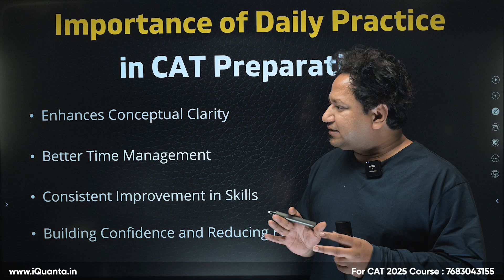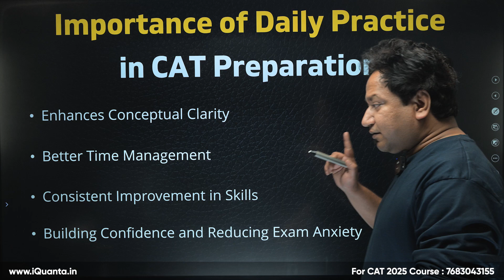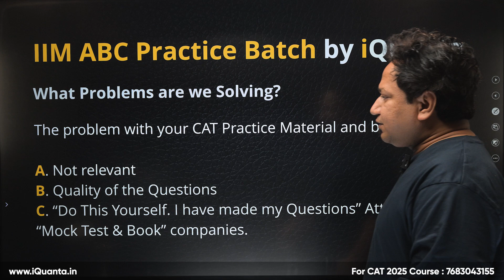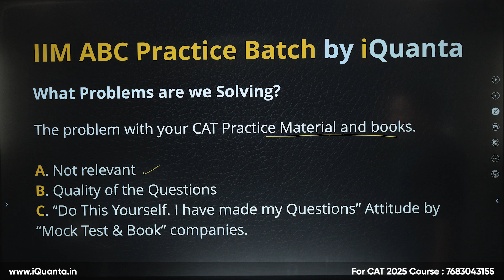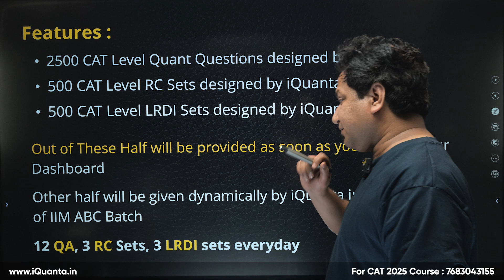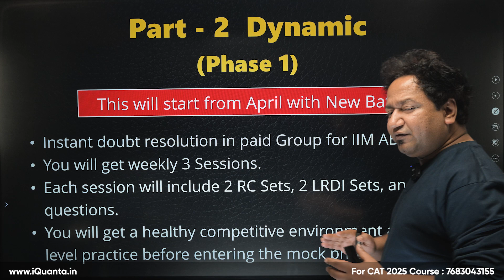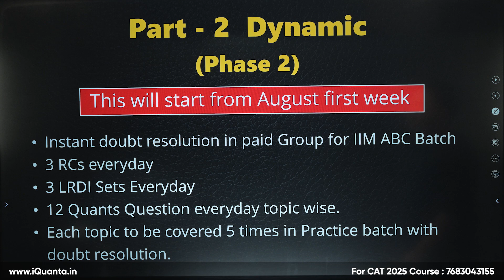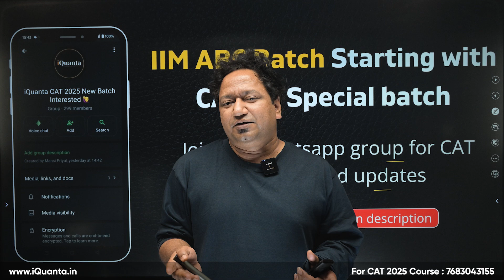CAT Practice Questions 2025: Solve 7500+ CAT-Level Questions with iQuanta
Are you ready to ace CAT 2025? 🧠 With iQuanta’s IM ABC Module, you’ll solve 7500+ CAT-level questions before the exam, ensuring you’re fully prepared. This module offers:

🔹 2500 Quant questions
🔹 500 LRDI sets
🔹 500 RC sets

📚 The course is divided into self-paced static content and dynamic, mentor-driven practice to strengthen your skills.

💡 Key Benefits:
✅ Enhances conceptual clarity and time management
✅ Reduces exam anxiety with daily practice
✅ Includes instant doubt resolution and expert guidance

📌 Phase 1: Starts in April with guided daily practice sessions
📌 Phase 2: Begins in August with increased question frequency

🔥 Enroll in the IM ABC Module now and gain access to the dashboard immediately.

✅ Time Stamps:
0:00 – Introduction to the IM ABC Module 🚀
0:12 – Solve 7500 CAT-Level Questions Before CAT 2025
0:40 – Benefits of Daily Practice for CAT Preparation
1:55 – How iQuanta’s Practice Batch Reduces Exam Anxiety
2:46 – Breakdown of 7500 Questions (Quant, LRDI & RC)
3:35 – Why Traditional CAT Books Are No Longer Relevant
4:50 – Features of the IM ABC Module (Static + Dynamic Practice)
6:28 – Phase 1: Starting in April with Daily Guided Practice
7:43 – Phase 2: Starting in August with Intensive Practice
8:29 – How to Enroll in the IM ABC Module 💡
9:03 – Join the WhatsApp Group for Batch Updates